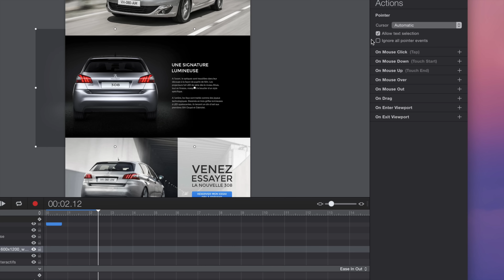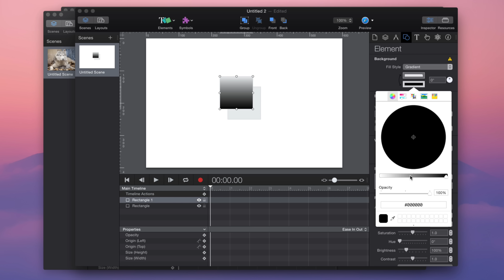A Preview of Tumult Hype 3.5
Tumult Hype has been released!

Soundtrack by Little Glass Men - Your Pulse. (With permission)